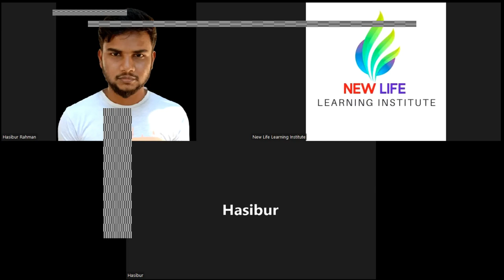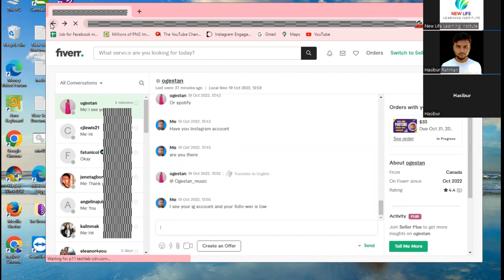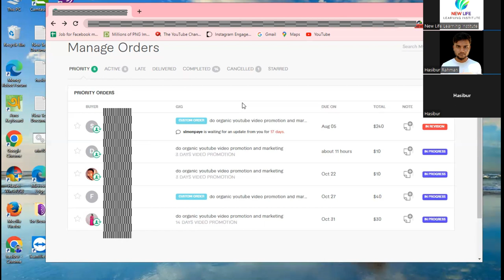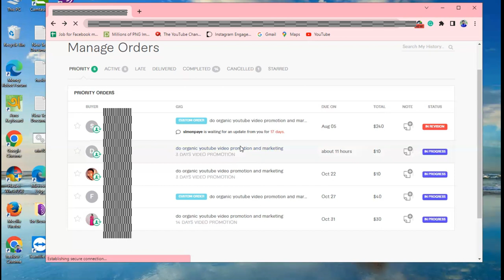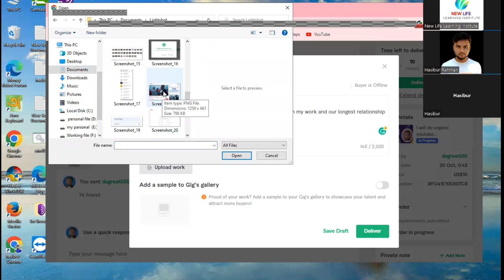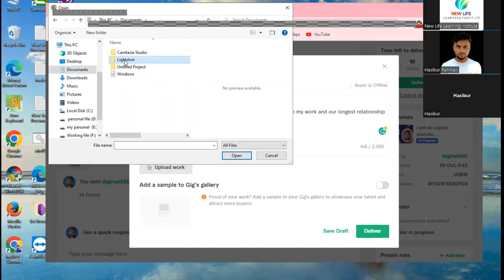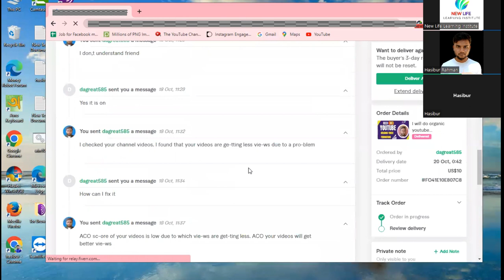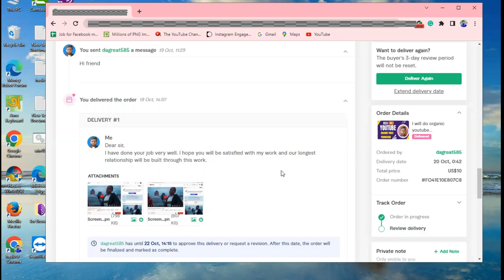Freelancing Success Story - পড়াশোনার পাশাপাশি ফ্রিল্যান্সিং করে আয় করেছে ১ লাখ ৪০ হাজার টাকা